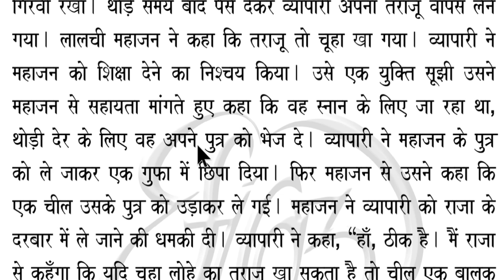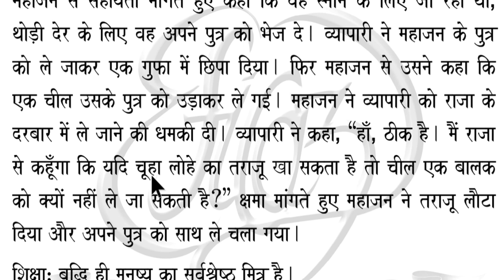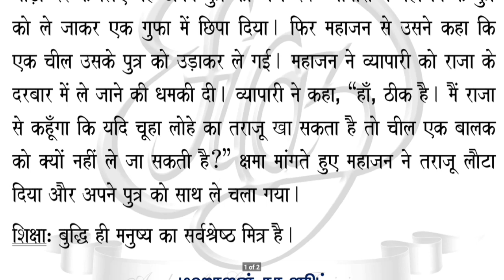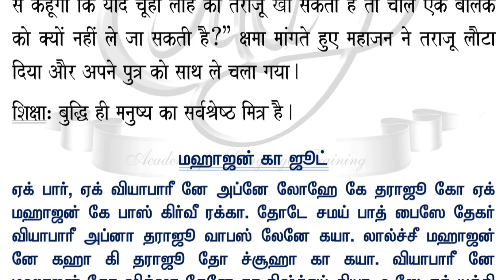Spoken Hindi through Tamil. Story #5. Mahajan ka joot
Mahajan ka joot...